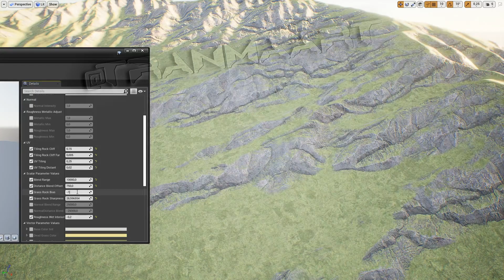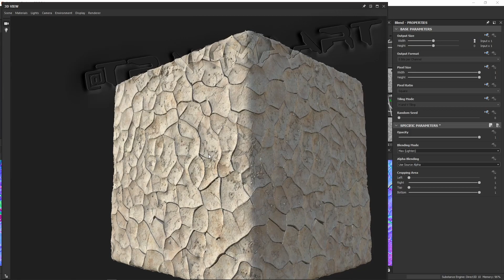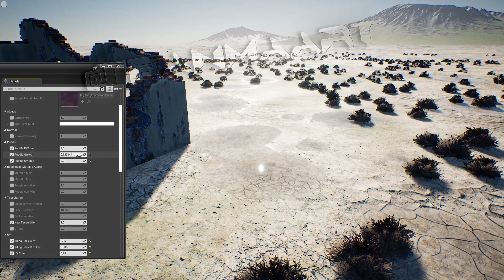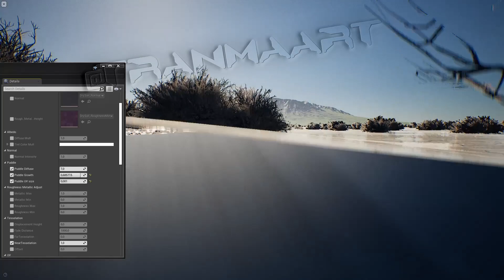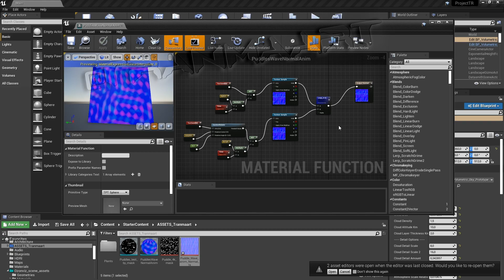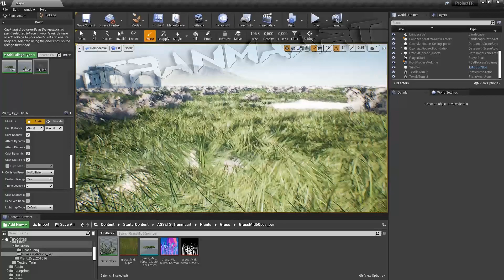E19 - Unreal Engine First Scene - Beginner Developer Progression Preview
00:00 1 Ds - Rock (cliff) material preview
00:15 2 UE - Grass vs Rock (cliff) Normal And Slope Blend shader preview
00:48 3 Ds - Cracked Desert (B) Material Preview
01:33 4 UE - Cracked Desert (B) Material Preview (no Displacement)
01:55 5 UE - My first Puddle shader function (WIP)
04:59 6 UE - New Grass Asset Preview (shading is incorrect)
05:22 7 UE - Fixed Shading on grass and dry plant bush
06:35 8 Next Episode Card

About the project, me and these videos:
Hello there! This 20+ episode series contains couple of my workflows for my first Unreal Engine scene in 2020.
I was just a hobby creator, and before this project i never created any game assets like these,
also before i focused more to music making in my entire life,
that was like 95% music making and 5% Basic 3D creation.
These records were just a tiny slice from all workflows, but i decided to upload.
I didn't record my workflows inside Unreal Engine,
because that was too long time as beginner in the learning phase,
and even my computer power is too poor for video recording and working in Unreal at same time.
I had no experience to any game engine, and i have no any programming language knowledge.
     So it was a deep dive into the unknown. I started texture creation with Substance Designer in 2019, but i had no time to use as much as i wanted, so my textures are just sketches kind of.
Sort of it, i'm not a pro artist, but i practice all the time when the life allows me,
and i'm working on my skills and knowledge to being better creator.

What your support means to you and me:
If you interact with...
... these feedbacks mean, then i'll be able to work on more
4k backgrounds, musics, elements
and then i could share even MORE loop backgrounds, video / 3D elements for FREE.

 if you honor me at least with one of the first 3 feedbacks constantly.
Inactive subsribers ruin the creators and even the viewers life.
(because there will be no new content without feedbacks).

Keywords & Tags

Workflow for Unreal Engine Project - Video Speed 400% -
3D asset creation - Unreal Engine FIrst Project -
Creation Workflow - Made with Substance -
Material Creation - Texture Creation - Texture workflow -
Material creation workflow - Substance Designer
Unreal Engine ; FIrst Project in Unreal Engine ;
Workflow for Unreal Engine ; Developer Vlog ;
Development vlog 2020 November 10 ;
Progress Preview ; Beginner Developer ;
Beginner Developer Progress Preview ;
Unreal Engine first scene ;
original artwork ;
artwork progress ;
environment artist beginner